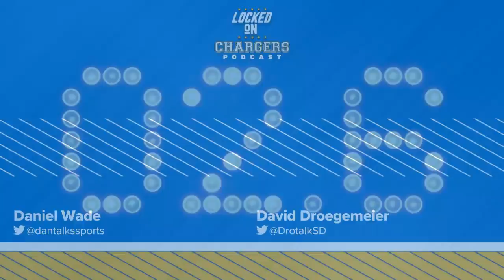COVID Changes Bringing Chargers Reinforcements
The NFL has adjusted its guidelines for an individual who tests positive for COVID-19 from 10 days to 5 days. This change has resulted in the Chargers potentially being able to bring back every player on the COVID reserve list, and reinforcements are much needed. Your hosts Daniel and David talk about getting players like Mike Williams and Joey Bosa back, the Chargers to the  kicker Dustin Hopkins and long snapper Matt Overton to the COVID list, but also activating players like Justin Jones and Chris Rumph.  The guys get into some fan voicemails ranging and discuss if Tom Telesco is on the hot seat, Brandon Staley's coaching philosophy and how many good players are on the Chargers defense.